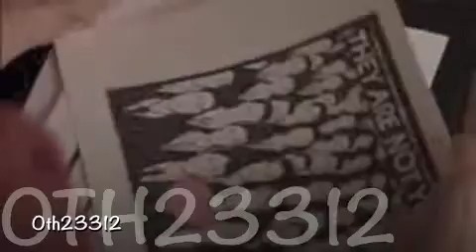Lucas & Peyton / You're Beautiful